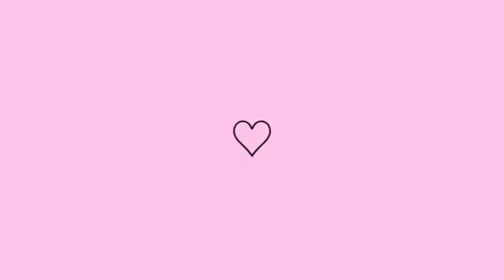ANIVERSÁRIO SURPRESA😍 -PREPARATIVOS- DANI SILVH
Comemoração em dose dupla nesse video, minha irmã veio nos visitar e fizemos varias surpresas nesse video, gravei tudo com muito carinho.

ME SIGA NO INSTA: @DANISILVH